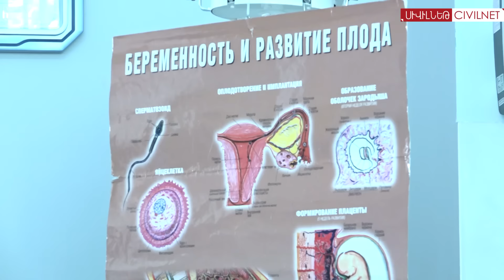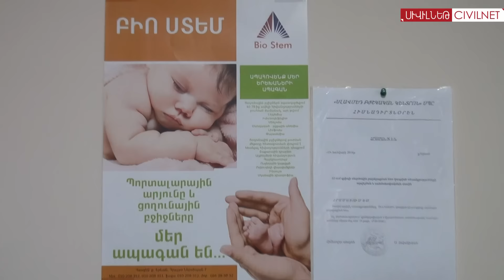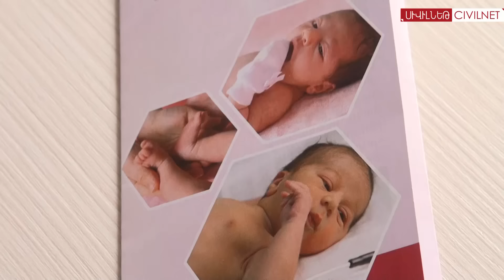Հմուտ մայրիկ դառնալու բանաձևը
Երեխայի ծննդյան ճիչն առաջին վայրկյանների բերկրալի զգացումների հետ նաև բազմաթիվ տագնապների տեղիք է տալիս։ Առողջ մայրություն ունենալու համար կինը պետք է հնարավորինս տեղեկացված լինի իր կյանքում և օրգանիզմում սպասվող փոփոխությունների մասին, որպեսզի տեղի չտա հանրության մեջ տարածված կարծրատիպերին։